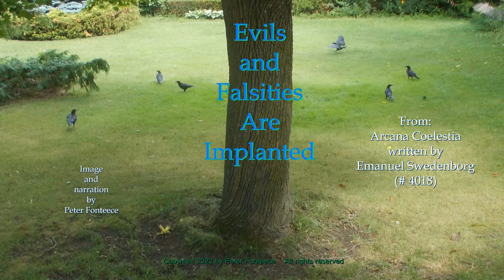Evils and Falsities Are Implanted